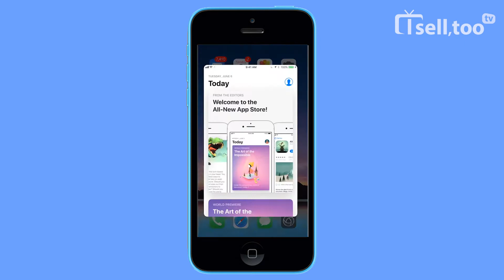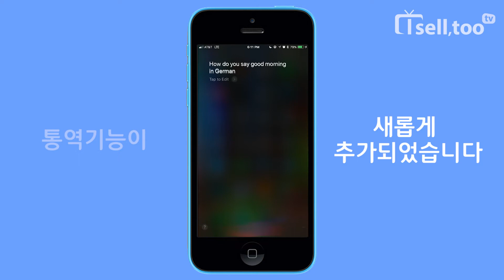IOS 11 베타 5 최신 업데이트 기능 "탑5"를 분석해보자~![아이셀투]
안녕하세요 ! 아이셀투입니다.^^
이번에 전격 공개된 " ios 11 베타 5"의 추가된 기능을  알기쉽게 설명해 드립니다~!
구독하면 하트 뿅뿅~ ♥  ♥  ♥ 맞구독은 맞구독방에서!